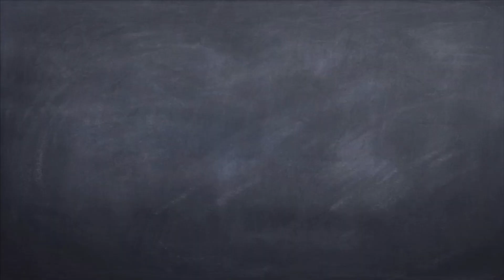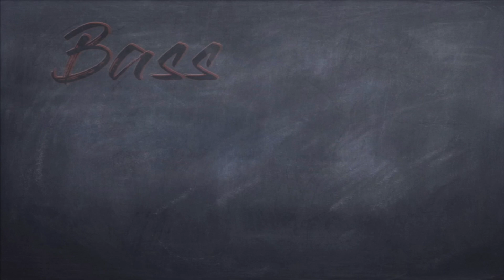【リズム練習】参考音源無しで弾ける事が重要です！リズムの取り方などを詳しく説明します！【Bassが本質的に上手くなる方法！】正しいリズムを弾く！編 Part 34.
動画とリンクして、リズムトレーニングなど本質的な練習が出来る教材はこちらから！（ポイントなどは無料で読めますので、そこだけでも読んでみて下さい！）

皆さん！

です！